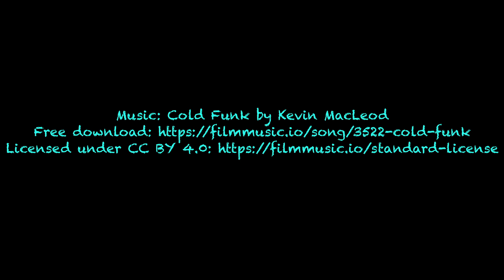BeerSarge reviews Eddyline Brewery Board Rider NZ IPA